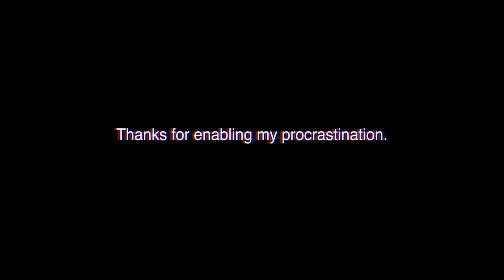Learning new tricks in my 30s.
Skateboarding as an elderly man is typically just getting hurt trying to do the things I once could.
It feels really really good to learn something completely new.
Skateboarding is the greatest.